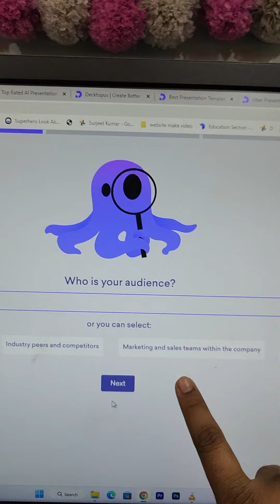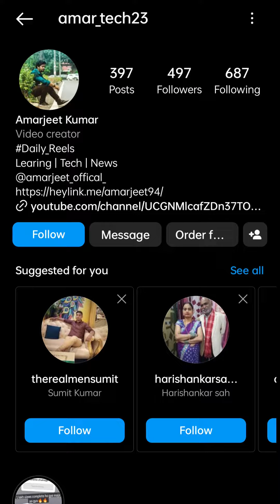Create presentation in 2 Mint (Easy Way)